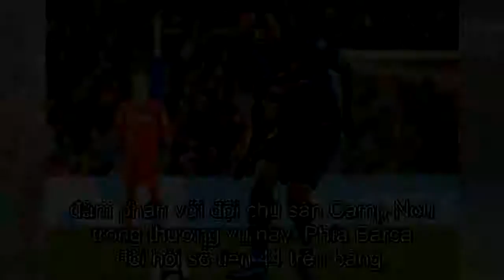NÓNG! Yerry Mina đã đáp lời Man Utd, chỉ còn chờ Barca